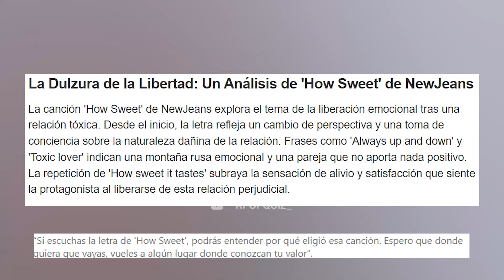FANS TEMEN QUE ESTE SEA EL ULTIMO COMEBACK DE NEWJEANS DEBIDO A ESTE VIDEO